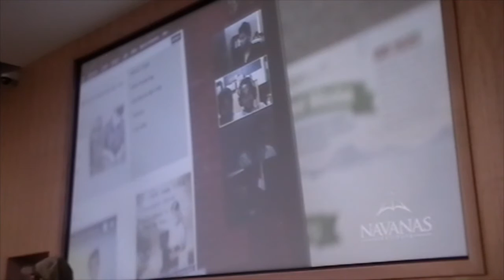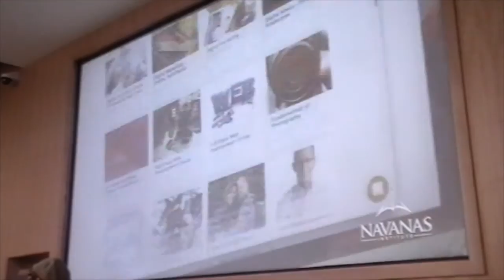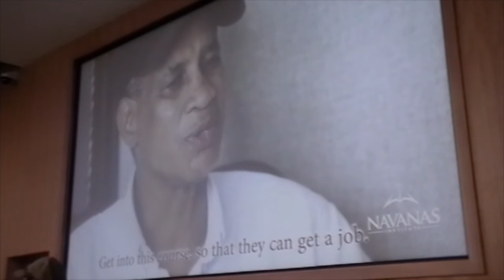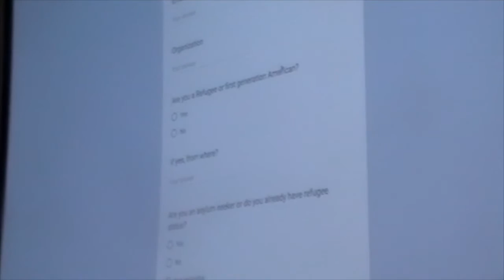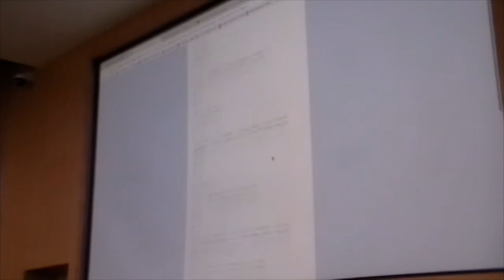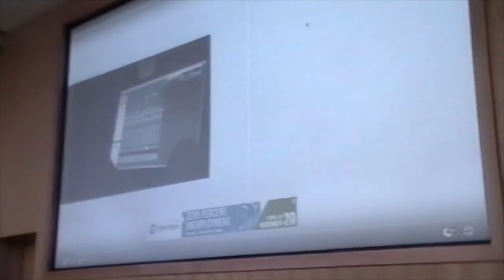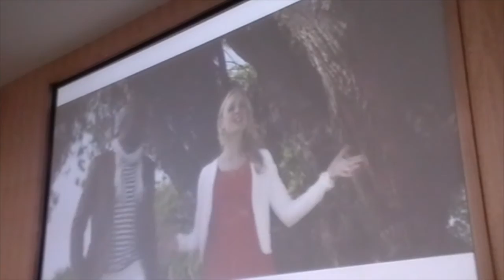Ms Daniela Larsen - UVU Refugee Conference - 11/12/16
The Director of Navanas Institute explains what her nonprofit organization does to train refugees in Utah for a productive life. A video of Alex Boye singing Have I Done Any Good In the World Today? is also shown.